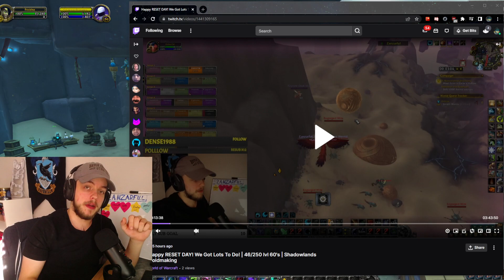BEST ANIMA FARM 5-7K HOURLY MINIMUM! Zereth Mortis | Shadowlands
This is without a doubt the best anima farm you can do! 5-7k hourly is expected minimum if you do it like i did in the video! Zereth mortis has lots of opportunities for anima farms if you're interesting in any of the things you can use anima for!

🎬You can catch me live on twitch - weekdays from 7pm CEST/12pm Noon CST (Weekends are potential night streams)

🔔Follow + Turn Notifications ON - For future videos!